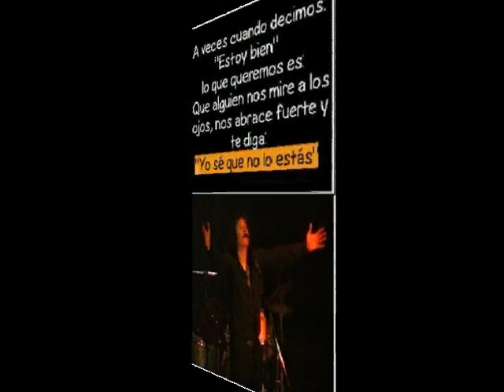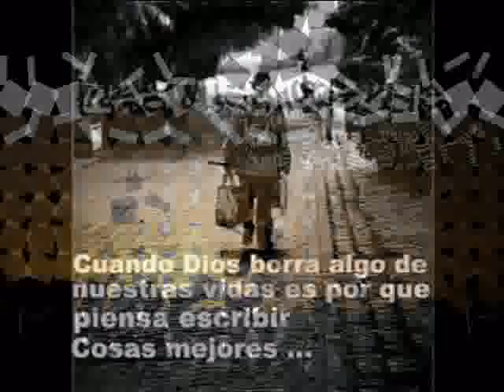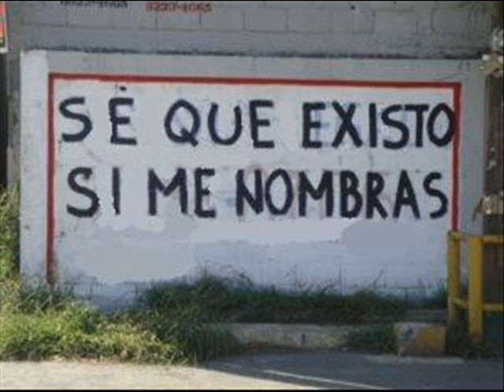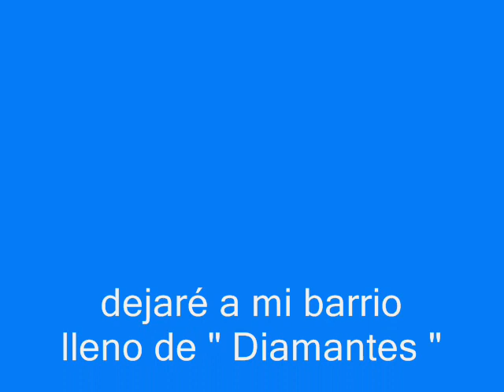Algun lugar encontrare ( Calamaro ) .- RINGO & sus Diamantes ( c ) 2012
♫♫ ((((( RINGO & sus Diamantes ))))) un show con toda la nostálgia hecha música y un sónido profesional . Contrataciones : // facebook : RINGO LIMES // facebook : RINGO & sus Diamantes // sonico : RINGO LIMES // myspace : RINGO // you tube : RINGO & sus Diamantes // goear music : RINGO & sus Diamantes.♫♫